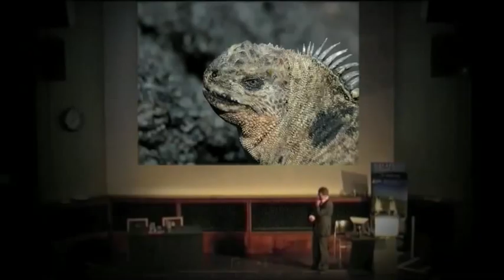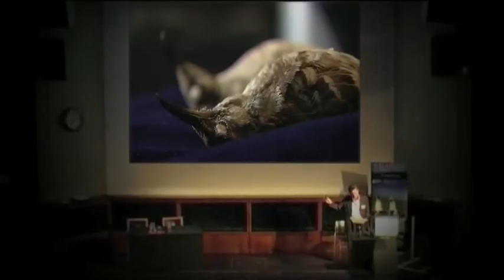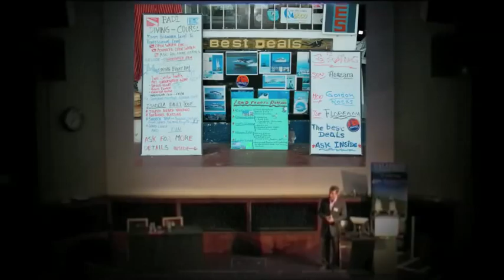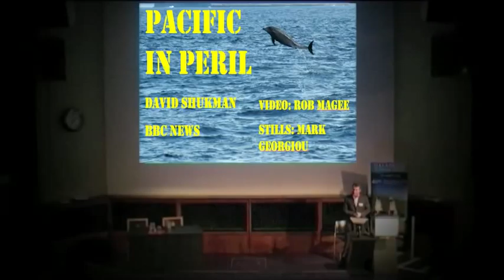David Shukman on Galapagos (Galapagos Conservation Trust)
Watch our keynote speaker, the BBC's Science and Environment Correspondent David Shukman at our Galapagos Day lecture (14 September 2011) talking about the challenges of invasive species and other conservation issues on the Islands.